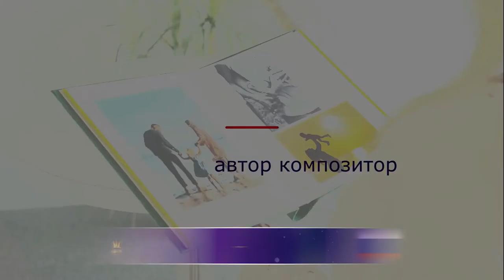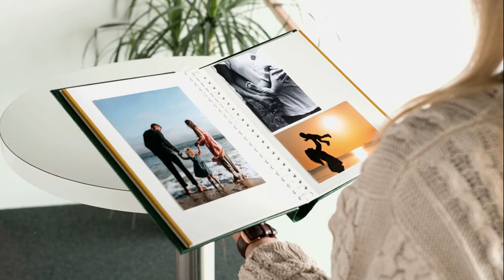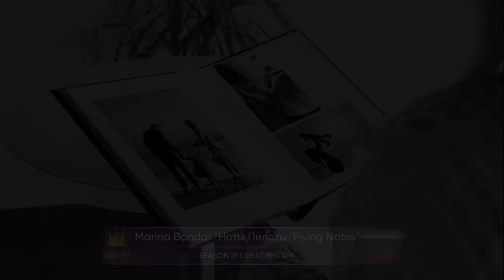Golden Time Distant Festival | 21 Season | Marina Bondar Flying Notes | GT21-6942-7831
Имя участника или коллектив: Marina Bondar "Ноты Пилоты/Flying Notes"

Страна: Russia

Название конкурсной работы: Cемейный альбом

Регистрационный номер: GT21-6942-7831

Номинация: Композитор. Инструментальная музыка

21 Season

Участие в других конкурсах и фестивалях / творческие достижения: Marina Bondar
- Неутомимый исследователь искусства от музыки до науки о культуре
- Лауреат Международного конкурса в г.Нижний Новгород в 2008 году в номинации ""Сочинение инструментальной музыки""
- Кандидат наук в 2009 году
- а также в 2017 г. - Автор и руководитель образовательного проекта и руководитель студии фортепиано ""Ноты Пилоты/Flying Notes"" в г.Владивостоке.